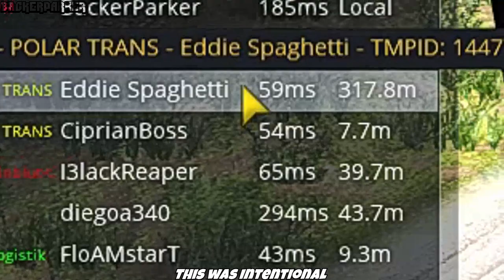Euro Truck Simulator 2 Multiplayer: IDIOTS on the Road | Random & Funny Moments | #63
BackerParker

ETS 2 MP - Idiots on the Road

Euro Truck Simulator 2 Multiplayer. Very Bad Drivers in the Truck Simulator.

This is a Compilation Bad Drivers or Just Funny People in Multiplayer.

-Terry S. Taylor - Beep Bop Bo Shards
-Terry S. Taylor - Olley Oxen Free

-Above & Beyond ft. Gemma Hayes - Counting Down the Days (WYOMI Remix)
-Mayhem x Antiserum vs Gent x Jawns - Where You Been?
-Aero Chord - Alt Destruction
-Bag Raiders - Shooting Stars (Onderkoffer Remix)
-TJR ft. Cardi B - Fuck Me Up
-Maps - Carvell (Jersey Club Remix)

PC Specs:
-CPU: Intel Core i7-4790
-GPU: Nvidia EVGA GTX 1050 Ti
-RAM: (2) Hyper X Fury DDR4 8GB 2400MHZ
-Power Supply: EVGA 600W
-HDD: 2TB
-Monitor: HP Pavilion 27 xw 1920x1080
-Rec: ElGatoHD60PRO
-Edit: Sony Vegas PRO 14, PhotoShop SC6
-Store: Steam
-Chat: Skype, Curse and Discord

Setup:
-Steering Wheel: Logitech G29 (900 Degrees)
-H Shifter and Clutch
-Headphones: Astro A50
-Microphone: Floureon BM-800 Studio

Game Options:

Scaling:                  200%
Antialiasing (MLAA):      Yes
High Dynamic Range (HDR): Yes
Depth of Field (DOF):     Yes
Light Rain:               Yes
Color Correction:         Yes
Reflections Detail:       High
Detail of Vegetation:     High
Herb Density:             High
Shadow Quality:           High
Shadow Textures Size:     High
Weather Quality:          High
Mirror Quality:           High
Mirror Resolution:        High
Rear View Mirror:         Ultra
Textile Quality:          High
Anisotropic Filtering:    MAX
Normal Maps:              Yes
Traffic Lights:           Yes
Secondary Lights:         Yes
Light Visibility Range:   Yes
Pedestrians:              Yes